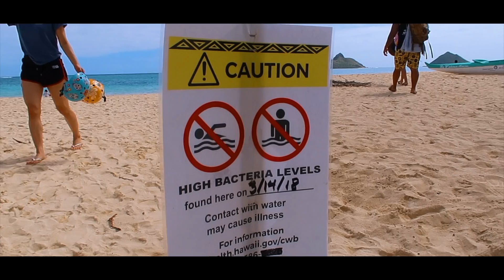HAWAII VLOG: Most beautiful beach ever!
Took us 3 tries to get to a swimmable beach, had the best pizza and also met my future husband (not really). Enjoy. xx- Cath